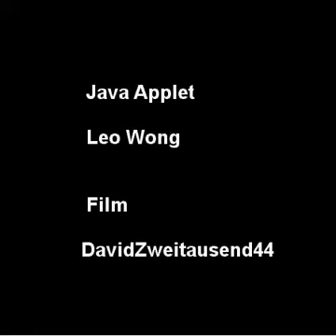Mandala Meditation 400: Sunset To Sunrise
by David Zweitausend